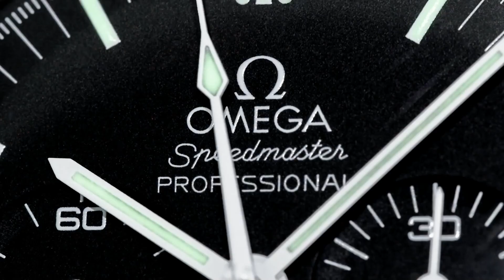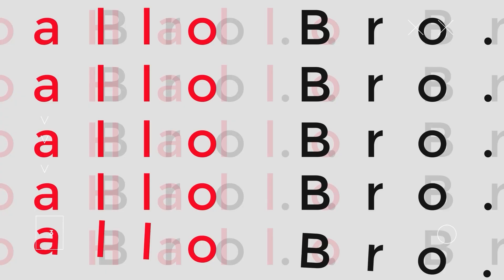RE-UPLOAD❗️BULE BELANDA NYASARRR❗️Eeeh malah ngomongin PENJAJAHAN, PERCINTAAN & JAM TANGAN❗️MAAP YA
MAAF YA BRO... videonya kehapus sama admin dengan tidak sengaja, semoaga bisa dimaafkan ya. Terutama buat bro bule. SORRY BANGETT benaran dah